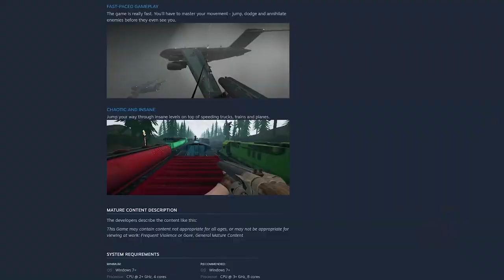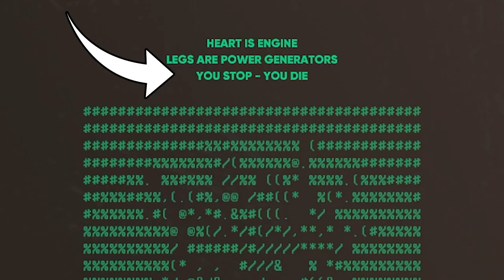MEATGRINDER Demo Review - Mad Max Meets Clustertruck?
A boomer's review of the Meatgrinder demo. This game is like smashing together Mad Max, Duke Nukem and Clustertruck. A really cool idea, but did the developer Vampire Squid get it right? I sure hope so for their sake as the full game is releasing in just a few days at the time of posting this video...

TIMESTAMPS:
00:00 - Intro
00:43 - What is Meatgrinder?
01:56 - Gameplay and Slow Mo Meter
02:40 - Movement Mechanics, Weapons, and Visuals
03:28 - My Critique of Meatgrinder
07:28 - Bugs
07:45 - Conclusion
08:16 - Outro and Thank You

SaltyOctopus is a dad, husband, basketball coach and gamer. He values producing high quality content and informative gaming reviews but at the end of the day YouTube is a hobby and he treats it as such. Due to the nature of the games he plays and a few bad words, this is a late teen and adult-themed channel. Children under the age of 13 should not be watching this content.